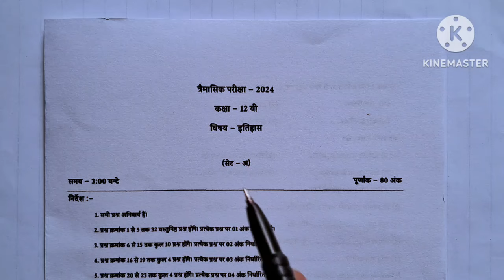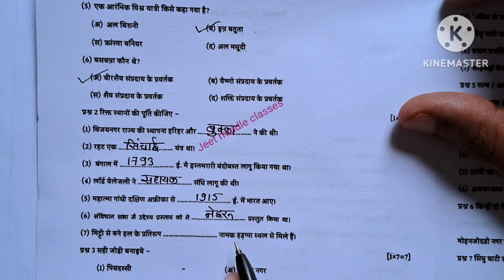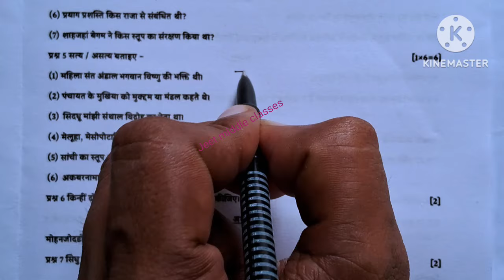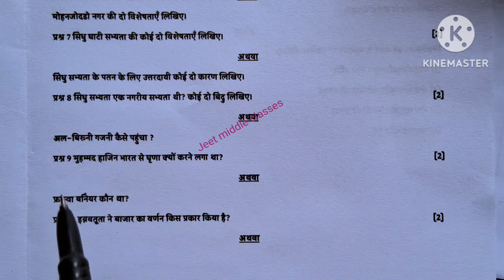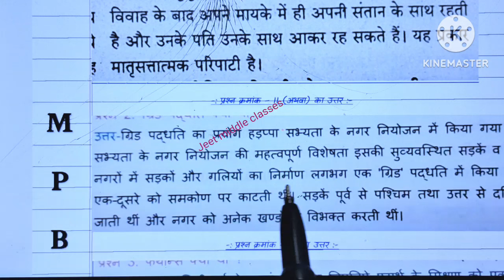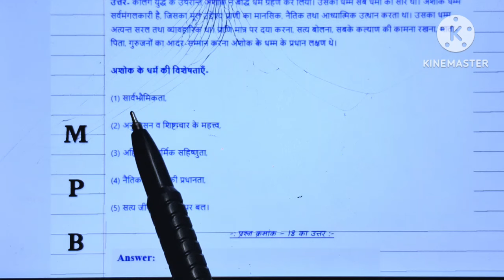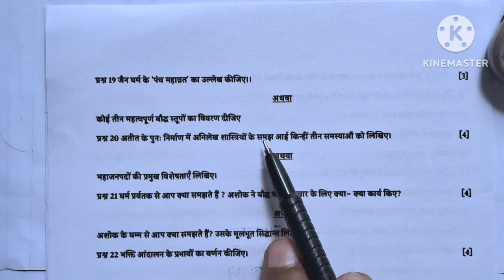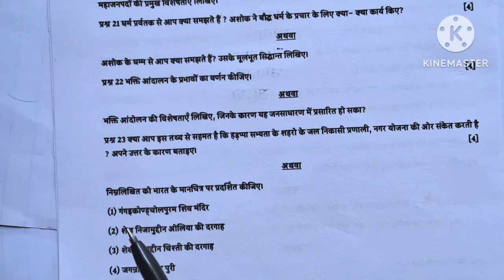🥳trimasik paper 2024-25 class 12th history/itihas full solution💯/त्रैमासिक पेपर कक्षा 12वीं इतिहास🔥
कक्षा 12वीं इतिहास त्रैमासिक परीक्षा पेपर 2024-25
इतिहास कक्षा 12 त्रैमासिक पेपर
असली पेपर कक्षा 12 इतिहास त्रैमासिक पेपर 2024-25
एमपी बोर्ड 12वीं इतिहास त्रैमासिक पेपर 2024-25
कक्षा 12 इतिहास
कक्षा 12 इतिहास त्रैमासिक परीक्षा
100% असली पेपर कक्षा 12 हिंदी
सेट - A कक्षा 12  इतिहास त्रिमाही पेपर 2024-25
सेट - B कक्षा 12  इतिहास त्रिमाही पेपर 2024- 25
सेट - C कक्षा 12  इतिहास त्रिमाही पेपर 2024- 25
सेट - D कक्षा 12 इतिहास त्रिमाही पेपर 2024-25

Class 11th chemistry trimasik pariksha paper 2024-25 full solution 🥳

class 12th history trimasik pariksha paper,
class 12th history trimasik pariksha paper 2024,
class 11th history trimasik pariksha paper 2024- 25, 10 maths traimasik pariksha 2022-23,
class 11th history paper traimasik pariksha full sallusion 2021,
Class 11th history traimasik paper 2024-25 mp board
11th hindi traimasik paper 2024-25
mp board 11th history traimasik paper 2024-25
9th hindi traimasik paper 2024-25
2024-25 mp board traimasik pariksha
11vin angreji traimasik paper 2024-25
hindi traimasik paper 2024-25 mp board
11th angreji traimasik pariksha 2024-25 mp board
hindi 11th
11th hindi traimasik paper 2024-25 mp board
11th hindi paper 2024-25
leak paper class 12th physics
100% Real Paper Class 12th
set a class 11th arthshastra traimasik paper 2024-25
set b class 11th bhotik vigyan traimasik paper 2024-25
set c class 11th bhotik vigyan traimasik paper 2024-25
class 11th history traimasik paper 2024 set c
class 11th arthshastra traimasik paper 2024 set d
11th english full solution traimasik paper 2024
Kaksha 11 economics traimasik paper full solution
Viral paper class 11th economics traimasik paper 2024-25
Leak paper class 11th physics

11th history full solution traimasik paper 2024
Class 11th itihas traimasik paper 2024-25 paper
full Solution 🥳 class 11th history paper
Viral paper class 11th history
Question paper class 11th history traimasik pariksha
Leak paper class 11th itihas